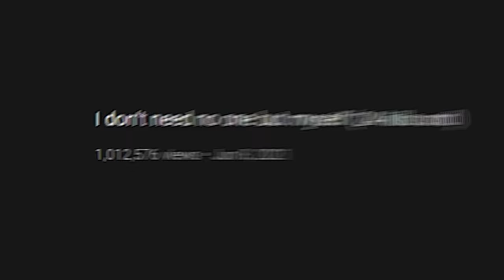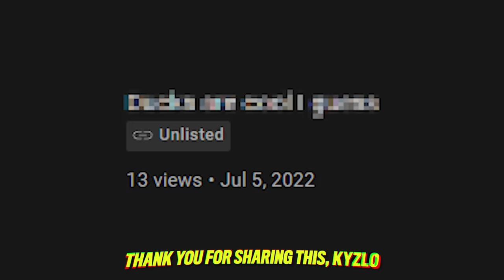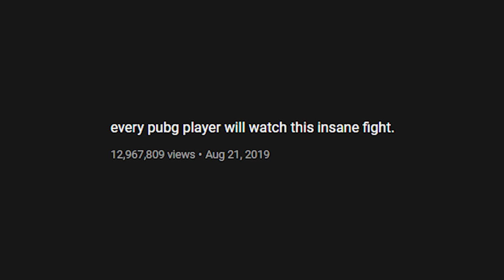Reacting to the BEST Mobile Clips! (CODM, APEX, PUBG)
Reacting to the BEST Mobile Clips!

Ferg, Hawksnest, Godzly, & ImOw react to the all-time best mobile FPS clips across a variety of games including COD Mobile, APEX Mobile, and PUBG Mobile. There might be a handful of surprise clips in there, too (don't tell anybody I told you that though)! Oh shoot, I missed a call while writing this - Better Call Hawks! We'd love to see more clips, so tag us on social media @TribeGaming for a chance that we see your best or funniest moments!

Ferg, Hawksnest, Godzly, ImOw and other FPS creators all compete in both insane real life and gaming challenges. Stick around the channel for dope content only!